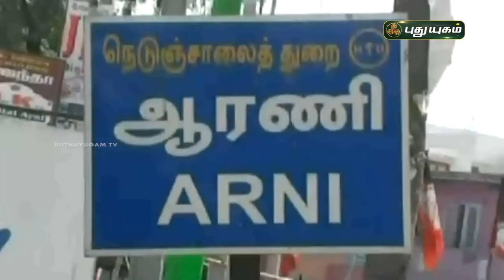ஆரணி அம்மனுக்கு அலங்கார ஊஞ்சல் உற்சவம் | திருவண்ணாமலை |செய்தித் துளிகள் | PuthuyugamTV